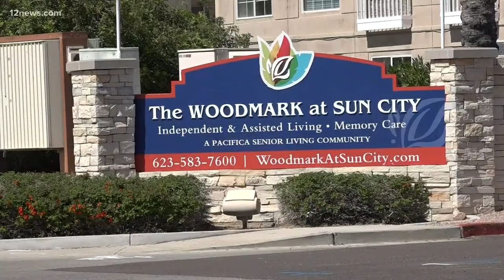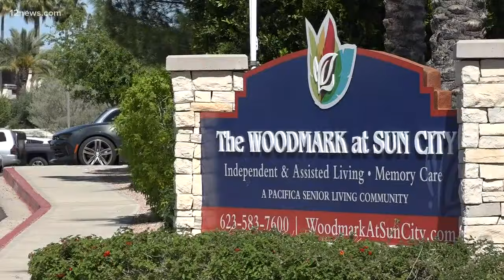Video shows alleged elder abuse by caretaker in Sun City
A video shows a caretaker at an assisted living facility in Sun City allegedly hitting an elderly woman with dementia. The incident was captured in her apartment.